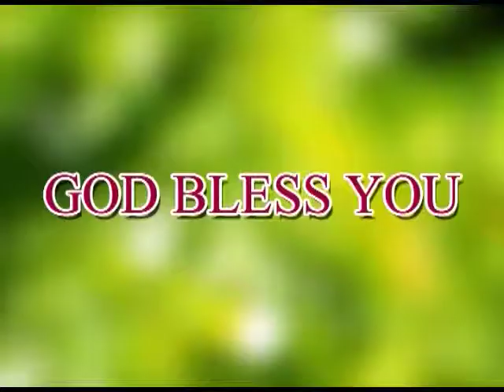జాగ్రత కలిగి యుండుడి sudha garu 09 6 17